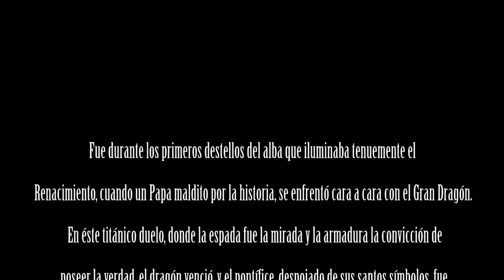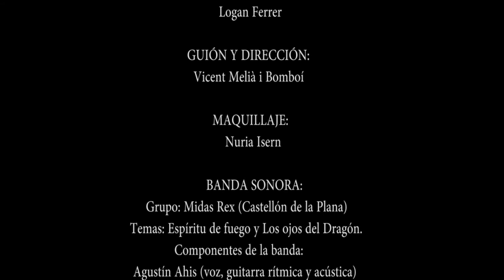EL PAPA LUNA. El hombre que miró fijamente a los ojos del Dragón (Banda Sonora Midas Rex)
Tras el nuevo ensayo de Vicent Melià i Bomboí, "El Papa Luna: El hombre que miró fijamente a los ojos del Dragón" se desmorona como un castillo de naipes azotados por el viento la historia oficial que se nos ha legado sobre el Cisma de Occidente y el final del indomable Benedicto XIII.

- ¿Qué implicación tuvo la Orden del Dragón (1408) en el final del pontificado del Papa Luna?
- ¿Qué ocurrió realmente durante la negociación en Perpiñán (1415) entre Benedicto XIII y el emperador Segismundo?
- ¿Fue la ejecución de Juan Huss (1415) una estrategia de la Orden del Dragón para intimidar al Papa del Mar?
- ¿Por qué los reyes pertenecientes a la Casa de Trastámara traicionaron a Pedro Martínez de Luna?
- ¿Por qué y para qué Benedicto XIII eligió Peñíscola?
- ¿Fundó el Papa Luna entorno a la biblioteca de Peñíscola varias escuelas profesionales, entre ellas una escuela de navegación?
- ¿Se implicó el pontificado de Peñíscola en buscar una ruta alternativa hacia oriente?
- ¿Fue Benedicto XIII quien preparó la ruta que utilizaría Cristóbal Colón en 1492 para descubrir América?
- ¿Qué enigmas oculta la Fuente del Jardín del Papa Luna?
- ¿Cuál fue el secreto de la larga longevidad del Papa Luna?
- ¿Tuvo Benedicto XIII en su poder el verdadero Santo Grial?
- ¿Dónde se encuentra el sepulcro de Benedicto XIII?

Dr. Fleming, n.6
12500 Vinarós (Castellón)

DISTRIBUCIÓN: Egartorre

DIRECTOR: Vicent Melià i Bomboí

ACTORES:
Àlvar Anyó (Papa Luna, Benedicto XIII)
Carlos Gregoris (Emperador Segismundo)
Noelia Vilanova (Reina Bárbara de Celje)

CÁMARA Y MONTAJE:
Logan Ferrer.

MAQUILLAJE:
Nuria Isern.

ATREZZO:
Vicente Alsasua (Joyero)
Castillo Templario Pontificio de Peñíscola. (Tiara)

BANDA SONORA:
Grupo: Midas Rex (Castellón de la Plana)
Temas: Espíritu de fuego y Los ojos del Dragón.

COMPONENTES MIDAS REX;

Agustín Ahis (voz, guitarra rítmica y acústica)
Félix Cervera (bajo)
Joan Carratalá (saxo, soprano tenor y alto)
Fernando Gimeno (guitarra solista)
Vicente Gallardo (batería)
Ester Igual e Isabel Agost (coros)

NOTA: El cantante Agustín Ahís y el bajista Félix Cervera, forman parte del actual grupo de rock CÁBALA DE CASTELLÓN.

AGRADECIMIENTOS A:
Lorenzo Medina.
Jordi Pau.

LUGAR DE RODAJE:
Castillo Templario Pontificio de Peñíscola (Castellón).